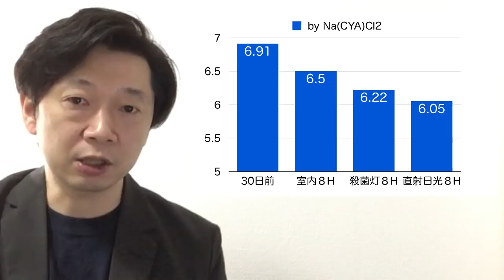【対決】２種類の次亜塩素酸水溶液（炭酸系とジクロロイソシアヌル酸ナトリウム系）を、直射日光と紫外線で分解して再度検証してみた大人の科学実験【歯科医師 吉岡秀樹】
次亜塩素酸水の種類によっては、挙動が変わる？！
今回はジアテクターＰとジアニストを使って実験しました。

今までになかったパターンで、勝敗がつきました(汗)
おかげで、また次のテーマが見つかりました。

★ 関連ブログ記事（時間経過を写真で比較）

★ 直射日光で次亜塩素酸水溶液を分解して初めて分かったこと３選。製品選びで重要な表示内容とは？

★ 次亜塩素酸水(合成酸性水)を圧倒的コスパで生み出すジクロロイソシアヌル酸ナトリウムとは？ 希釈液も一緒にpHと次亜塩素酸濃度を調べてみる大人の化学実験

★ 次亜塩素酸水を紫外線に24時間曝してみた結果が意外すぎた！「劣化したら水になる説」を３か月経過した炭酸次亜水で検証してみた大人の科学実験

★ 市販の次亜塩素酸水を比較検証する第１回品評会・後編。ジアニスト、ココアクアなど６製品をランキングしてみた

★ 次亜塩素酸水について調べたものをまとめてみた

★ 対談！次亜塩素酸水の空間噴霧について【美容室経営者 x 歯科医院経営者】

※ 次亜塩素酸試験紙
※ 日産アクアチェックHC
※ デジタルpH測定器

顕微鏡を使った審美歯科治療と、栄養解析を活かした口臭治療を得意とする歯科医師・吉岡秀樹です。歯科相談、治療関連、予防医療などを中心に新潟県長岡市から情報提供しています。詳しくは、以下のリンク先を参考にしてください。

動画編集は基本的にiPadだけでやっていて、歯科医師向けの動画編集セミナーで講師も務めています。「歯科治療の視える化」を進めていきたいからです。

2015年にテレビ番組「中居正広のミになる図書館」に専門家として呼ばれて、ダイエット（食事）の話をさせてもらった経験があります。出演のキッカケになったのは、このYouTubeチャンネルだったとＡＤさんに教えてもらいました。

歯科治療の紹介をしたり、歯科相談を受けたり、医療系時事ニュースを独自視点で掘り下げていきます。楽しみながら、知的好奇心を満たしてもらえる動画をリリースしていくつもりです。